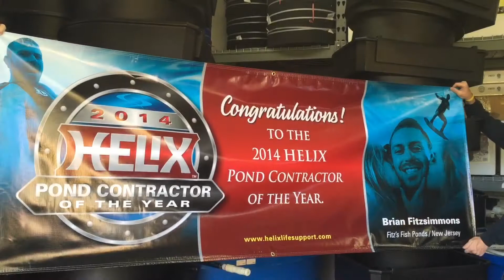Helix Pond Contractor of the Year 2014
The Pond Contractor of the Year from Helix Life Support is a coveted award captured by Fitz's Fish Ponds in 2014. Following his passion for water features, Brian Fitzsimmons turned his hobby into his business. Receiving the Helix Pond Contractor of the Year Award is testimony to his Passion.